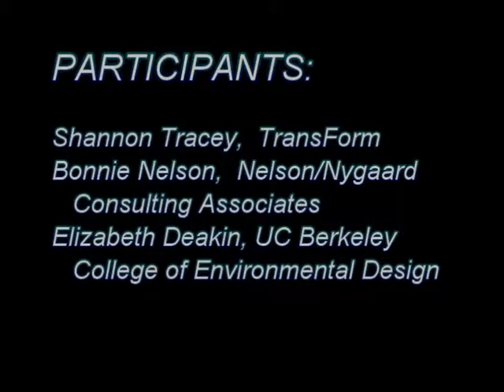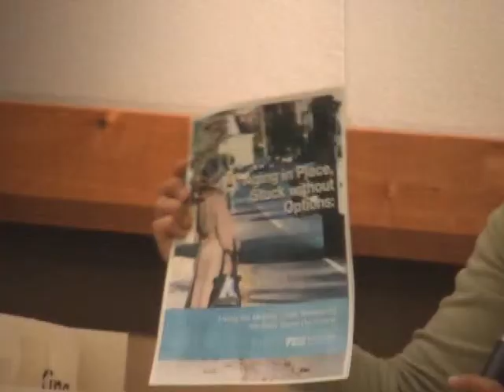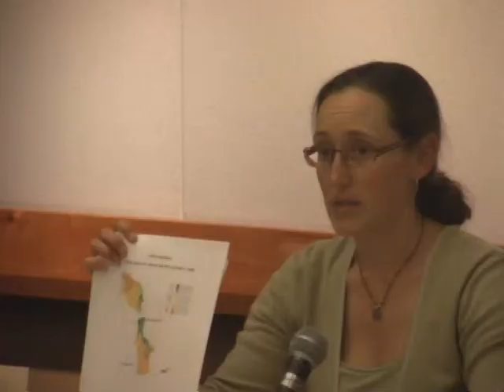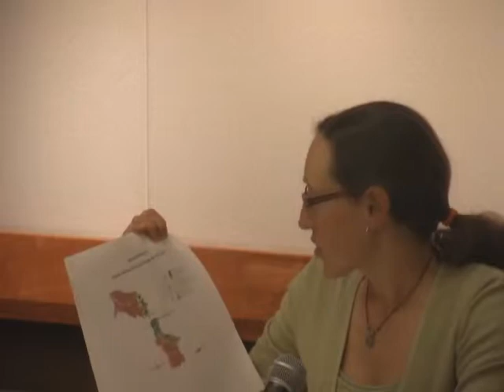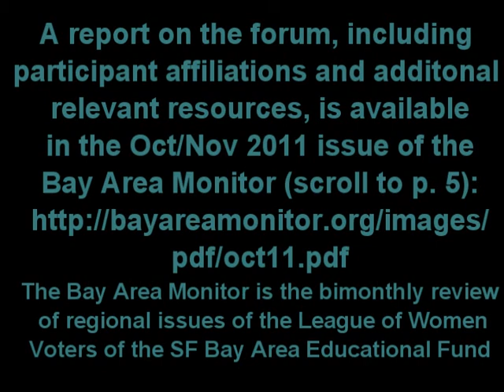SENIOR MOBILITY AND THE SILVER TSUNAMI. PART 1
This program addresses the mounting challenge of meeting the transportation demands of a sky-rocketing elderly population. This episode is part one of a two-part panel discussion in which experts from the San Francisco Bay area describe what the major issues their agencies and organizations face as the senior population grows and will increasingly rely on public transportation.